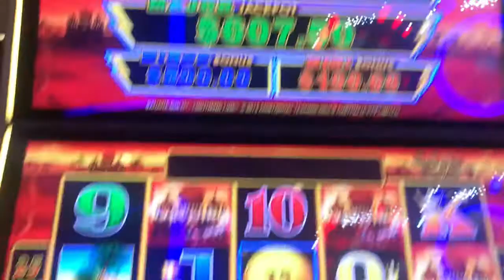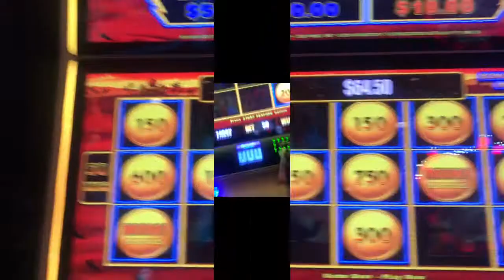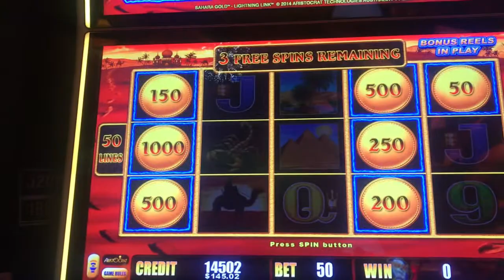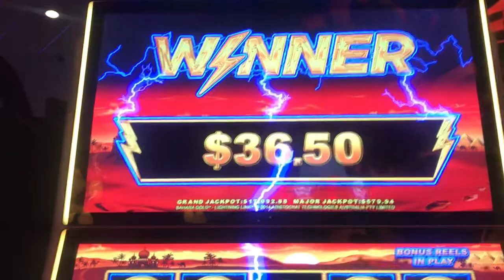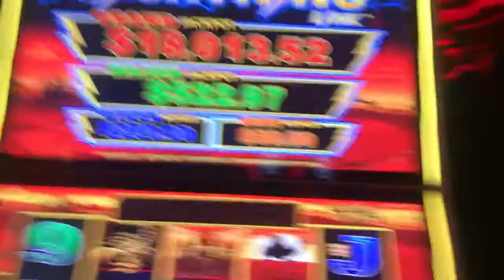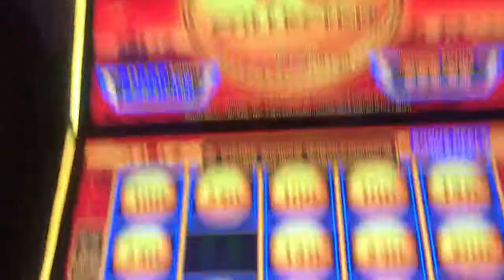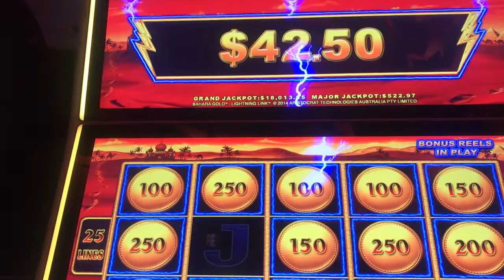🕌Sahara Gold🕌Lightning LInk $2.50 Bet & .50 PAys OFf TOdaY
Lightning Link Sahara Gold My .50 bet pays me again $2.50 bet won the day Made with Perfect Video